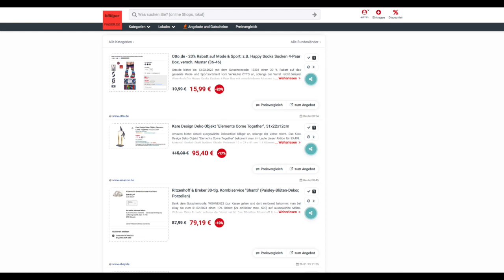Schnäppchen/Billiger des Tages 27.01.23 - Kare Design Deko Objekt "Elements Come Together"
Heute ist Schnäppchen/Billiger des Tages - Kare Design Deko Objekt "Elements Come Together".